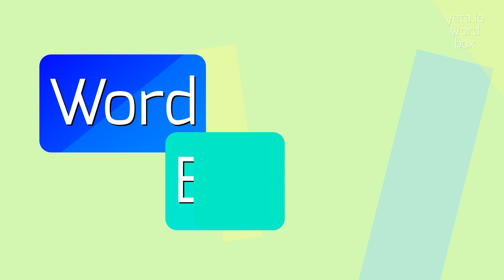HOW TO SAY ISOBASE?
ISOBASE - The Real Way To Pronounce Isobase in 2023

How should I pronounce isobase?
What is the correct pronunciation of isobase?
How do I say isobase correctly?
What is the pronunciation of isobase?
ISOBASE Meaning And Definition:
Isobase refers to a type of inorganic compound used in chemistry and material science.
Isobase materials have a uniform molecular structure and physical properties throughout, making them ideal for various applications.
These compounds can be found in areas such as semiconductor technology, catalysis, and electronics.
ISOBASE Pronunciation:
To pronounce 'isobase', say eye-so-beys.
Use ISOBASE In Your Speech:
1. The researcher used an isobase compound in the experiment
2. Isobase materials have excellent thermal conductivity
3. The application of isobase in semiconductor technology is crucial for device fabrication
Please answer in comments for the most popular ISOBASE questions:
1. What are the properties of isobase?
2. How is isobase used in semiconductor technology?
3. What are some applications of isobase?
4. How are isobase compounds synthesized?